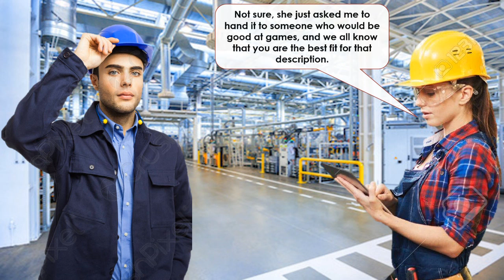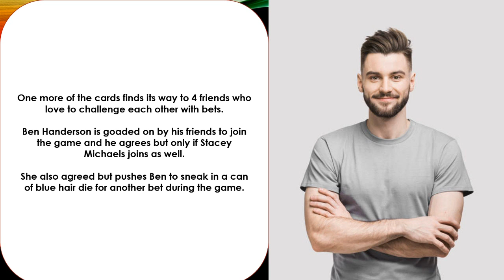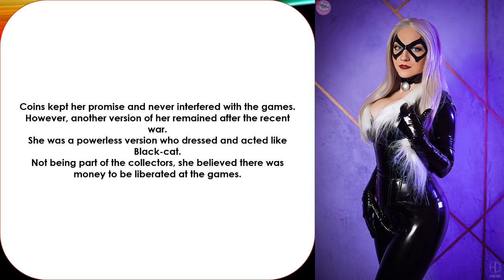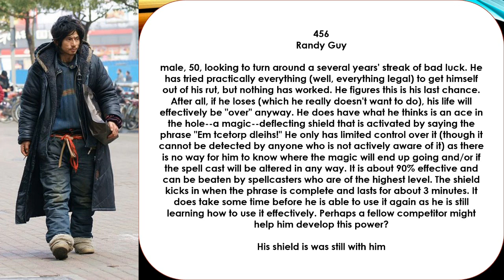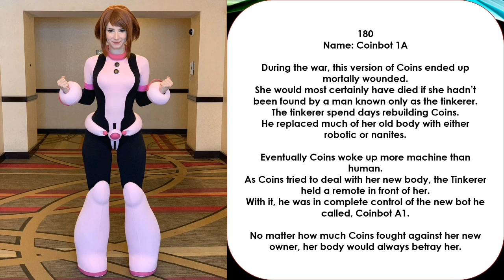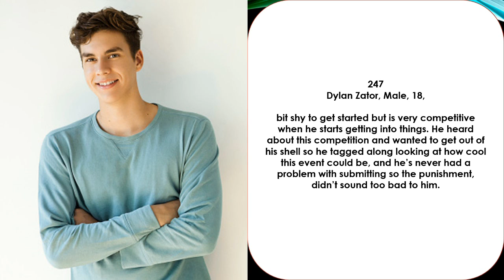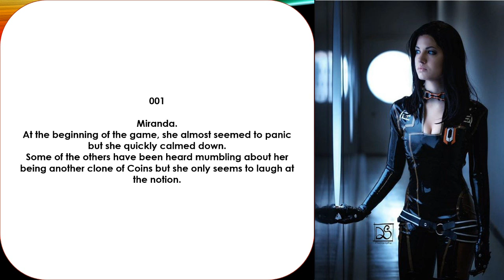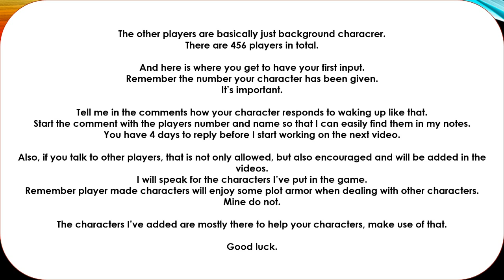Coins presents: squiTGame part 1